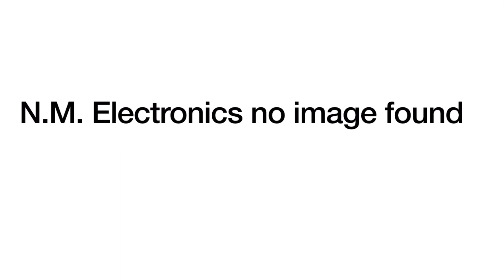Logo History 29# Intel